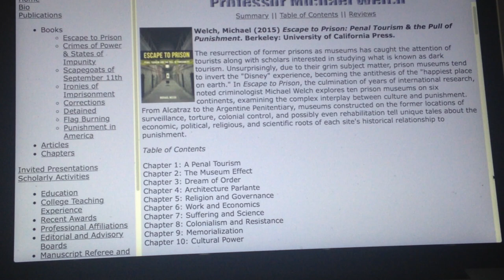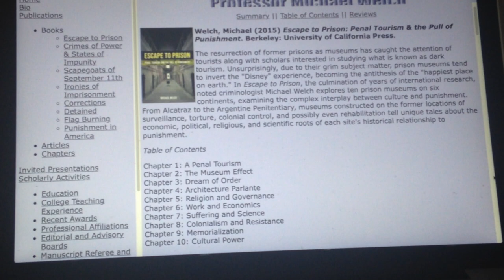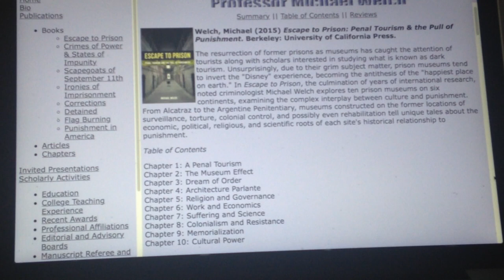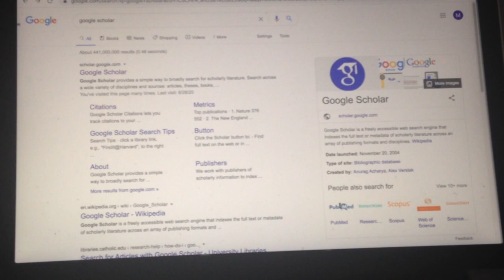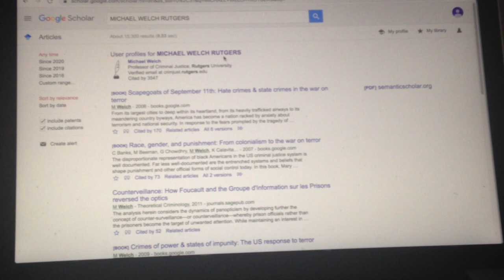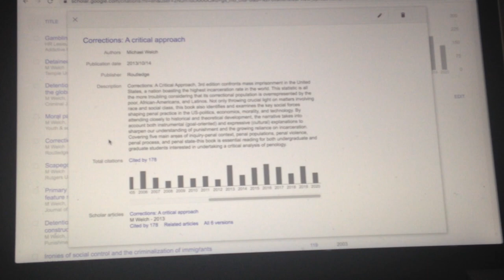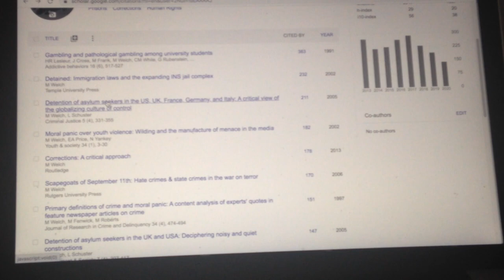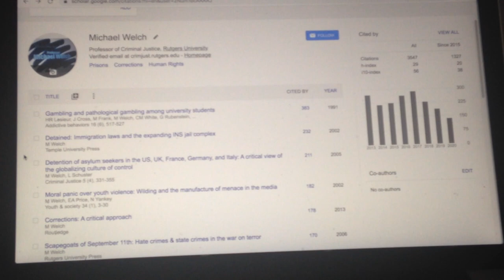Prof Michael Welch introduces PRISONS Episode 4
Professor Michael Welch introduces the course PRISONS & PRISONERS
Episode 4